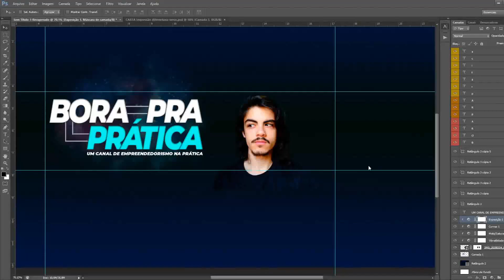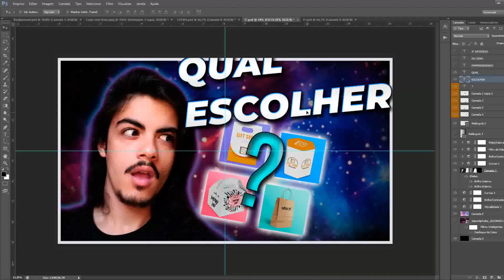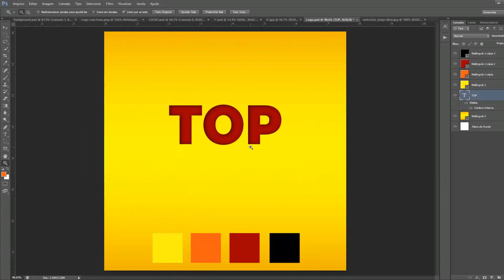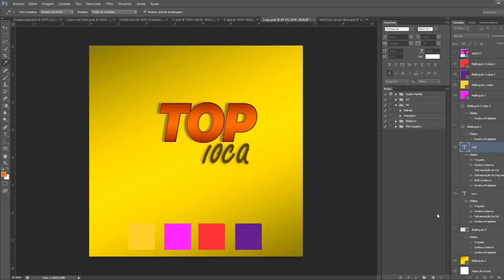LOGOTIPO - EMPREENDENDO DO ZERO 7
E aeeeee, meus queridos e queridas? Tudo na paz?? Hoje vamos falar um pouco sobre logotipo. Já peço que ignorem eu falando A logo ao invés de O logo kkkkkk.

E aí, o que gostou do vídeo?? Curta, comente e compartilhe isso vai nos ajudar muito a fornecer um conteúdo com mais qualidade para você ;D